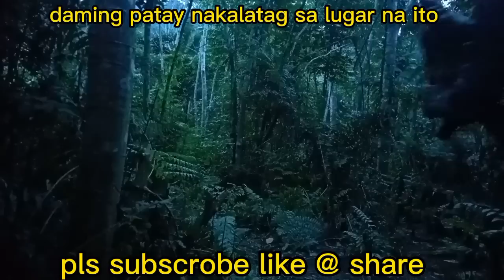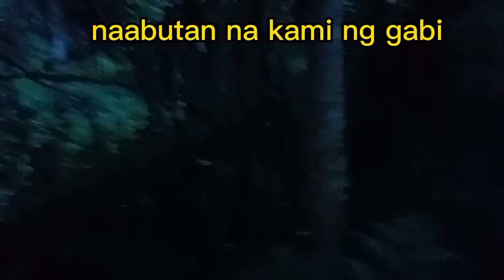PART#60 KAWAWANG MGA VLOGGER GIRA ANG INABOT SA BUNDOK.